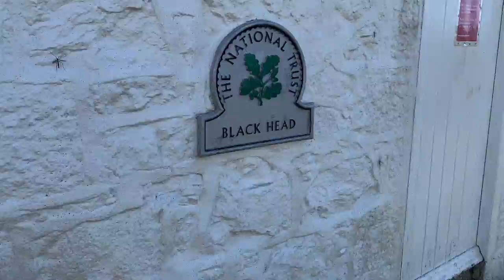Coverack & Black Head